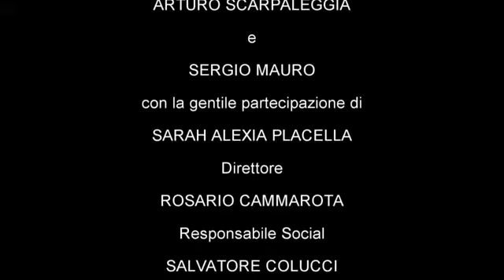"Il diavolo e l'acqua santa" - Decima puntata